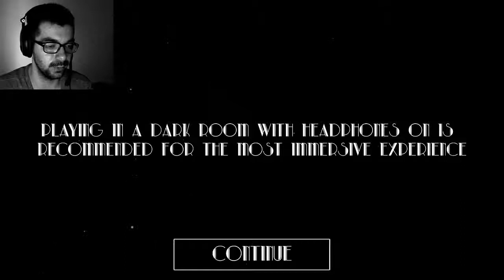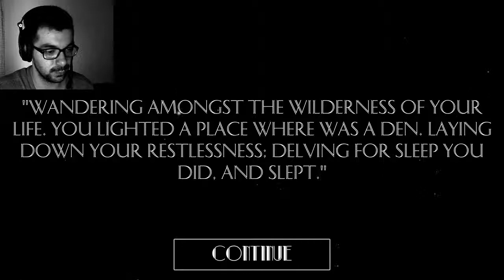Let's Schreck Untitled #1 Der Unbekannte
Man weiß noch nicht viel Über die Vorgeschichte aber das wird sich noch Klären. Untitled the game ich mag das spiel.

Ich hoffe euch hat das video gefallen, auf ein Abo/kommentar würde ich mich freuen.

LG
Naka Baka